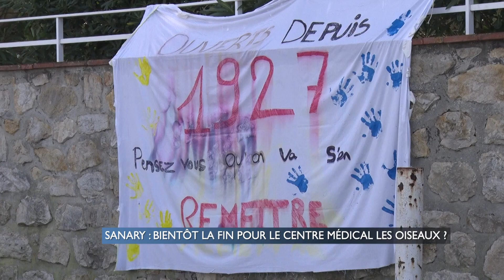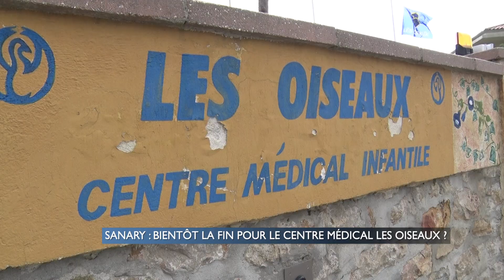SANARY : BIENTÔT LA FIN POUR LE CENTRE MÉDICAL LES OISEAUX ?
Le centre médical des oiseaux à Sanary-sur-Mer est dans la tourmente. Spécialisé dans le traitement de l'obésité infantile depuis 40 ans, l'établissement est aujourd'hui menacé de fermeture. La grogne monte du coté des salariés, qui dénoncent la gestion de LNA santé, le propriétaire.